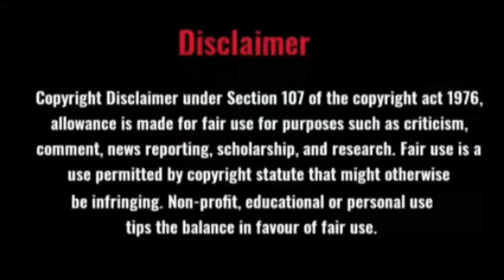Tamil novel audio/Full Novel/Pen Kural/Rajam Krishnan/audio novel/Family Story/Tamil Novel Arasi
This novel Pen Kural is a part of nationalized material.